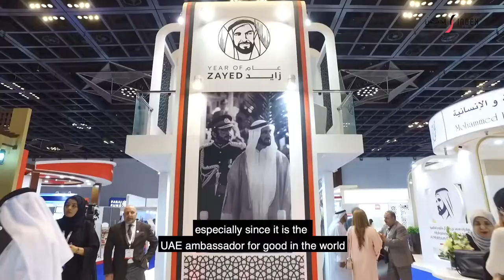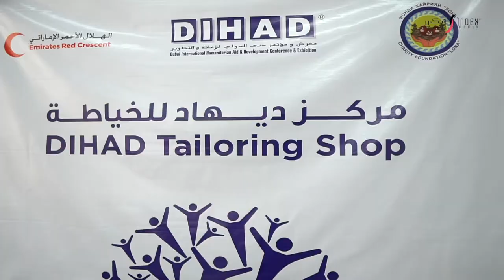"Episode two of Humanity without Borders- الحلقة الثانية من ""إنسانية بلا حدود""